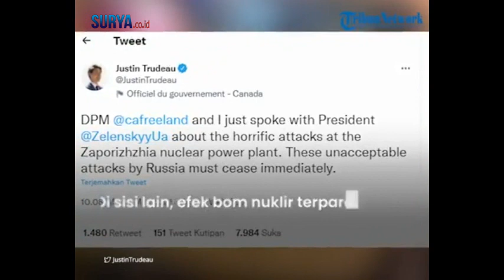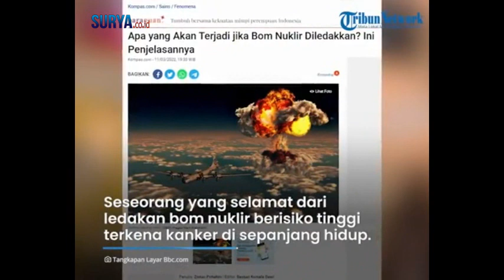Efek yang Terjadi Jika Bom Nuklir Rusia dan Ukraina Meledak, Banyak Kematian dan Radiasi Akut.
Operasi militer khusus yang dilakukan Rusia terhadap Ukraina menimbulkan kekhawatiran risiko perang nuklir antara kedua negara tersebut.

Ini menjadi permasalahan serius ketika militer negara-negara lain mulai bergabung.

Radiasi dari ledakan nuklir skala penuh diprediksi akan menyebabkan banyak kematian di seluruh dunia.

Lalu bagaimana dampak dari ledakan bom nuklir?

Sumber Tribunnews (ren)